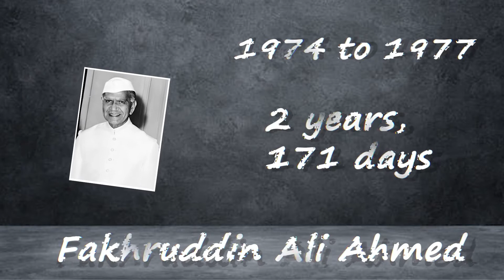list of Indian president 1947 to 2023 || भारतीय राष्ट्रपति की सूची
list of Indian president 1947 to 2023